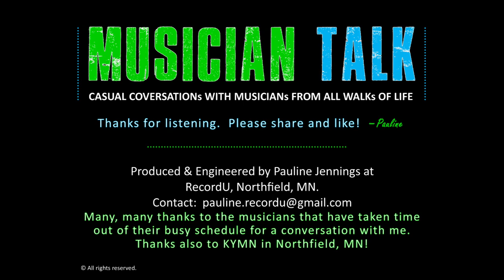MT #56 Justin London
My guest this week is Justin London, the Andrew W. Mellon Professor of Music, Cognitive Science, and the Humanities at Carleton College, where he teaches courses in Music Theory, Music Psychology, Cognitive Science, The Philosophy of Music, and American Popular Music.  Justin has a degree in Classical Guitar, masters in Music Theory, and  a Ph.D. in Music History and Theory. His research interests include rhythm and meter in western and non-western music, music perception and cognition, and musical aesthetics.  He's taught all over the world and led professional groups.  On top of all of this, he plays guitar with a jazz trio.  So you see, Justin definitely has the chops needed for this fascinating conversation about Music and the brain. And he has a way to make all of this dry-sounding material fun and exciting, as you will soon find out.  I'm honored and lucky to have him today on Musician Talk.